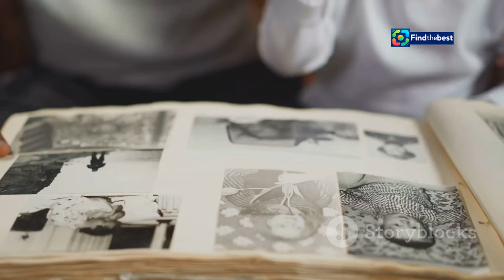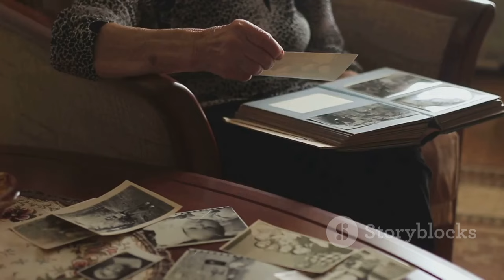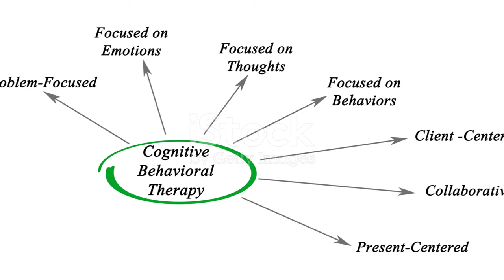Oana Radu Dezvăluie Relațiile Toxice: „Nu O Să Spun De Câte Ori M-au Lovit Bărbați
OUTLINE:
00:00:00 Oana Radu's Candid Revelations
00:00:36 The Cycle of Toxicity
00:01:12 The Power of Healing
00:02:26 Friend or Foe?
00:03:50 The Weight Loss Journey
00:05:10 The Downside of Restrictive Diets
00:06:30 Embracing a Holistic Approach to Health
00:07:44 The Mind-Body Connection
00:09:18 Inspiration and Empowerment

Oana Radu Dezvăluie Relațiile Toxice: „Nu O Să Spun De Câte Ori M-au Lovit Bărbații” | Exclusiv

**Category:**
People & Blogs

**Description (Romanian):**
🎤✨ Oana Radu, una dintre cele mai iubite artiste din România, face dezvăluiri emoționante despre relațiile sale tumultoase în cadrul emisiunii „40 de întrebări cu Denise Rifai”. 💔 În acest interviu sincer, Oana vorbește despre momentele dificile și despre cum a reușit să își depășească traumele din trecut.

❗️Cântăreața a mărturisit: „Nu o să spun de câte ori m-au lovit bărbații. Terapia e singura soluție să ieșim din relații toxice.” 🧠💪 Descoperă cum Oana a luptat cu mâncatul compulsiv și cum a reușit să slăbească 52 de kilograme, schimbându-și în același timp viața! 🌟

📺 Nu rata acest interviu revelator și află mai multe despre călătoria Oanei Radu spre auto-descoperire și sănătate mentală. 🔔❤️

**Description (English):**
🎤✨ Oana Radu, one of Romania's beloved artists, reveals emotional insights about her tumultuous relationships in the show "40 Questions with Denise Rifai." 💔 In this candid interview, Oana discusses the difficult moments and how she managed to overcome past traumas.

❗️The singer confessed: "I won't say how many times I was hit by men. Therapy is the only solution to get out of toxic relationships." 🧠💪 Discover how Oana battled compulsive eating and